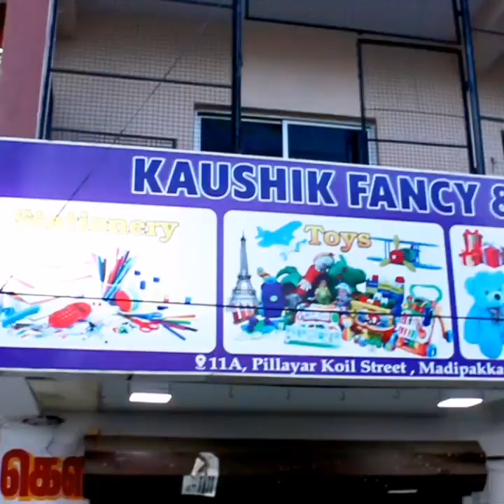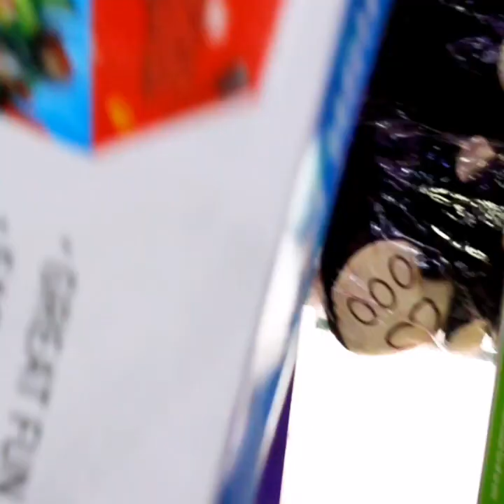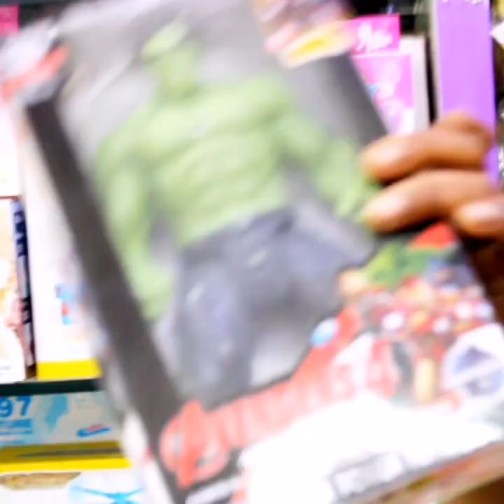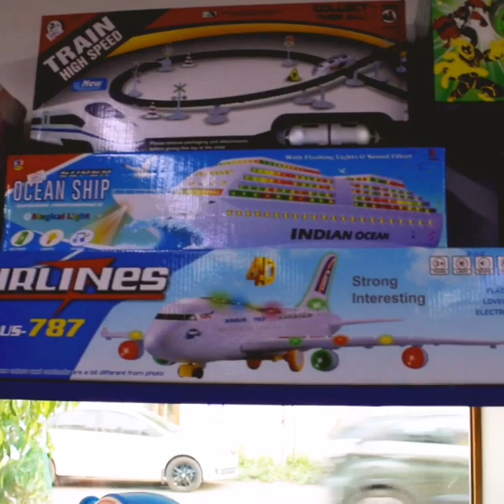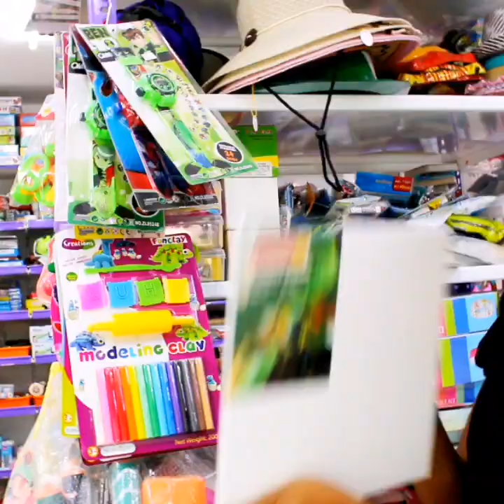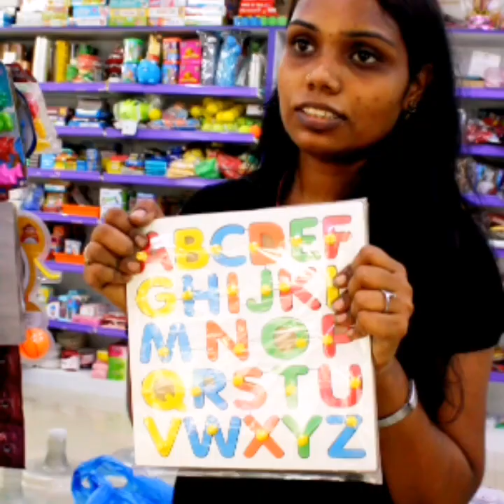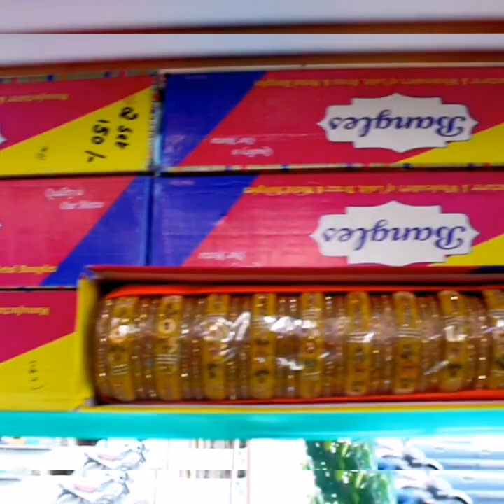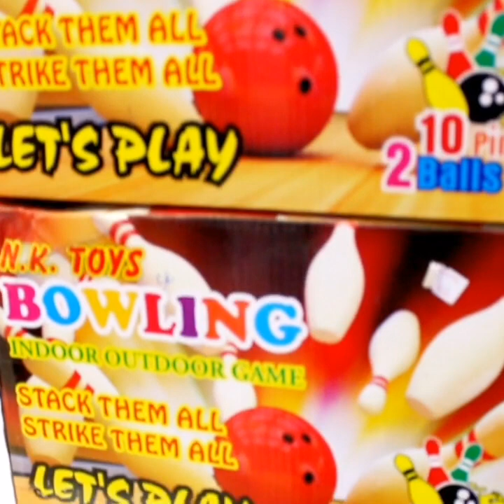Kaushik Fancy🎈🎊🎉 and Crackers Shop 🎆🎇Madipakkam😃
Hey all,

     Have uploaded video review about Kaushik Fancy and Crackers shop, Madipakkam.

Specialty about this store is they avail crackers for best price for 365 days on order prior one day.

And at best price, you can buy all types of School needs, School study materials, Notebooks, Stationery Items, Drawing materials, Fancy items, Toys, Cosmetics, Necklace sets, Bangles, Wedding bangles, Function bangles, Covering Gold Jewelries, Ear studs, Kids Tricycle, Kids Scooter, Stationery Items, etc.

Address:
11A, Pillaiyar Kovil Street,
Velachery Rd, Madipakkam,